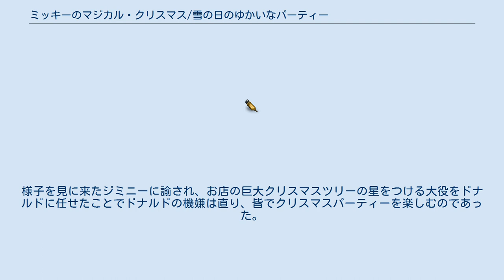ミッキーのマジカル・クリスマス/雪の日のゆかいなパーティー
『ミッキーのマジカル・クリスマス/雪の日のゆかいなパーティー』（ミッキーのマジカル・クリスマス/ゆきのひのゆかいなパーティー、原題：Mickey's Magical Christmas: Snowed in at the House of Mouse）は、2001年11月6日に発売されたアメリカのディズニー・テレビジョン・アニメーションが製作したアニメーション映画（オリジナルビデオ）。
 「ノーカット版ホリデー・ムービー」として発売された本作だが、実はディズニーのTVシリーズ『ハウス・オブ・マウス 〜ミッキーとディズニーのなかまたち〜』のクリスマス・スペシャルである。
プーさんやピグレット、ベル、白雪姫、アリエルを始めとするディズニーのスターたちがクリスマス・ショーに大集合したファミリーアニメ特別編である。
 日本では2002年11月8日にブエナ・ビスタ・ホーム・エンターテイメントから日本語吹き替え版のVHS（規格品番：VWSJ-4626）、同年12月6日にDVD（規格品番：VWDS-4626）が発売された。
また、2009年12月6日にディズニー・チャンネルで放送されている。
 大雪の影響で道が通行止めになったから、ハウス・オブ・マウスのクリスマス・ショーに集まったディズニーの仲間であるプーさんやピグレット、ベル、白雪姫、アリエルなど、家へ帰れなくなった。
それを見たミッキーはせっかくのクリスマスを思いきり楽しむため、大雪が止むまでパーティーを続けることを提案した。
ところがクリスマスに良い思い出がないドナルドはご機嫌ななめ。
ミッキーはドナルドを喜ばせようとクリスマス関係のアニメを流すもどれもドナルドにとっては災難な物ばかりで「つまんない」と言い出し、ミッキーは落ち込んでしまう。
様子を見に来たジミニーに諭され、お店の巨大クリスマスツリーの星をつける大役をドナルドに任せたことでドナルドの機嫌は直り、皆でクリスマスパーティーを楽しむのであった。
 ※その他の日本語吹き替え：定岡小百合